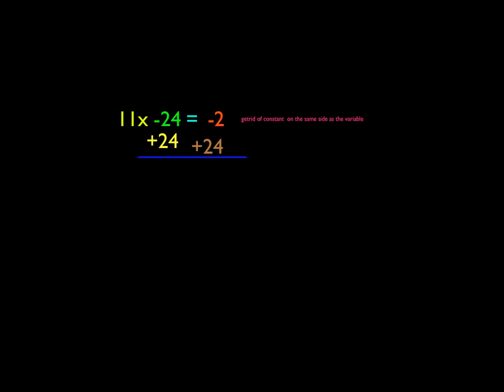Tiffany teaches algebra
Tiffany Ferris animates an algebra equation to teach it to the rest of Mrs. Hostert's Math class.